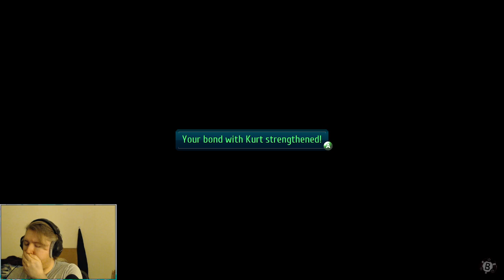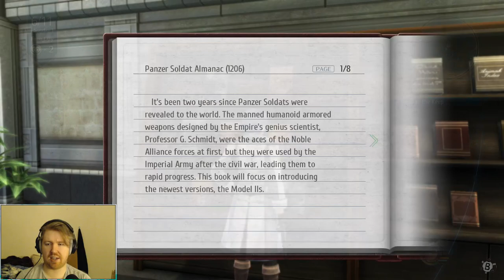Goodbye Perfect AP Score [TLoH: Trails of Cold Steel 3 - 35]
I could've reloaded, but it's too late now...

Original Stream Title: It's a free day
Original Stream Date: 4 Jan 2021

These are VODs of my Twitch streams, which could also be called a Let's Play I guess -- Watch live